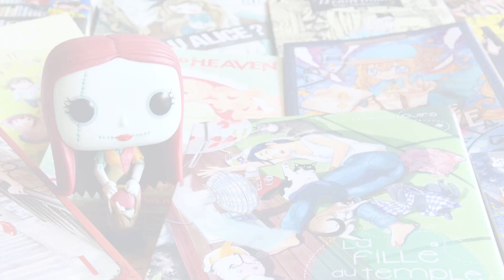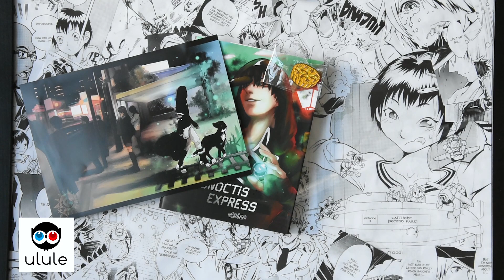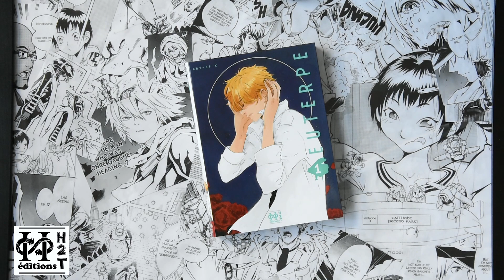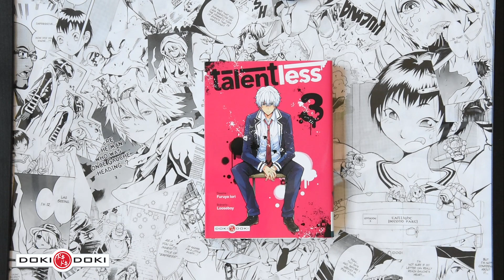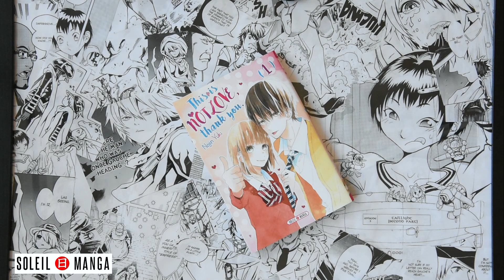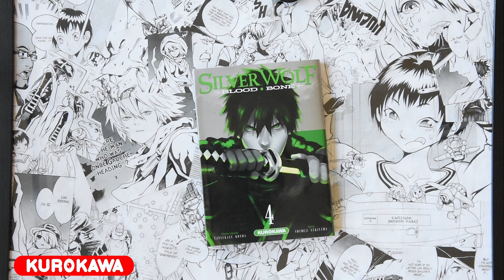HAUL 12 : Octobre 2018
Hey, me voici de retour pour vous montrer mes achats mangas du mois d'octobre. J'ai presque acheté autant de manga 📓 que mangé de bonbons pour Halloween 👹

Vous pourrez retrouver ci dessous et par ordre d'apparition la liste des mangas 📚

● Ulule
Les FDP de Tubonia Tome 01
Chronoctics Express Tome 02 (présenté en vidéo)
● Mosquito
Cuisine Chinoise One-Shot
● Noctambule
Babybox One-Shot
●  Chours
Les Contes Traditionnels Chinois : Mulan One-Shot
●  Le Lézard Noir
La Cantine de Minuit Tome 04
● TartaMudo
O.S.E Tome 01 (présenté en vidéo)
● Casterman
Grateful Dead Tome 01
● ManaBooks
Tales of Berseria Tome 01 & 02
● Nobi Nobi
Tant qu'il est encore Temps (je t'aimerais) Tome 01
Descendant Rotten to the Core Tome 01 (présenté en vidéo)
Princesse Détective Tome 01
Le Comte de Monte-Cristo - Les Classiques en Manga
Au Grand Air Tome 03
Toi, ma Belle Etoile Tome 04
● H2T
Deep Scar Tome 01
Euterpe Tome 01
Scarlet Soul Tome 01 (présenté en vidéo)
Hana No Breath Tome 01 & 02
● Pika
Sister and Vampire Tome 01  (présenté dans ma vidéo What's New 09)
Real Girl Tome 01 (présenté dans ma vidéo What's New 09)
Edens Zero Tome 01  (présenté dans ma vidéo What's New 09)
Starving Anonymous Tome 01
La Princesse et la Bête Tome 03
La Courtisane d'Edo Tome 04
Shinobi Quartet Tome 04
Waiting for Spring Tome 04
Close to Heaven Tome 07
Alice in Murderland Tome 09
La Maison du Soleil Tome 11
Le Journal de Kanoko Tome 11
Yûna de la Pension Yuragi Tome 05
Love & Lies Tome 07
To Your Eternity Tome 07
Fûka Tome 10 (présenté en vidéo)
Origin Tome 02
L'Atelier des Sorciers Tome 03 (présenté en vidéo)
● Akata
Mon Père Alcoolique et Moi One-Shot
Made in Heaven - Collection WTF - Tome 01
Un Petit Coin de Bonheur One-Shot
SOS Love Tome 01
Aromantic (love) Story Tome 02
Game entre nos Corps Tome 03
Magical Girls Holy Shit Tome 02
World War Demons Tome 06 & 07
● Doki Doki
Strange Dragon Tome 01 & 02
Battle Game in 5 Seconds Tome 01
Birdcage Castle Tome 03
Talentless Tome 03
killing Maze Tome 02
The Rising of the Shield Hero Tome 10
● Kana
@Ellie Tome 01
Contamination Tome 01
Dog End Tome 01
Psycho-pass Saison 02 Tome 01
Banale à tout Prix Tome 04
Moriarty Tome 02
Dark Grimoire Tome 03
Last Pretender Tome 04
Chronos Ruler Tome 04
Retour aux Sources Tome 02
● Soleil Manga
La Fille du temple aux Chats Tome 01 (présenté en vidéo)
This is not Love Thank You Tome 01
Le Diable s'habille en Soutane Tome 03
Gambling School Tome 07 (présenté en vidéo)
● Delcourt Tonkam
Signal 100 Tome 01
World's End Harem Tome 02
● Komikku
Marion Tome 01
Divci Valka Tome 07
Arte Tome 08
The Ancient Magus Bride Tome 09 (présenté en vidéo)
Le Maitre des Livres Tome 15
● Ki-oon
Noise Tome 01
Beyond the Clouds Tome 02 (présenté en vidéo)
Route End Tome 03
Roji Tome 11
● Panini Manga
Wonderland Tome 04 (présenté en vidéo)
● Ototo
Monster Musume Tome 05
● Kazé
Hungry Marie Tome 02 & 03
Spiritual Princess Tome 05
Queen's Quality Tome 06  (j'ai présenté QQ Sweeper en vidéo qui est le début du manga)
Are You Alice ? Tome 10 (présenté en vidéo)
● Kurokawa
Bye Bye Liberty Tome 03
Renjoh Desperado Tome 03
Silver Wolf - Blood Bone - Tome 04 (présenté en vidéo)
Red Eyes Sword Zero Tome 08
● Glénat
Dr Stone Tome 03
Ayanashi Tome 03
Red Dragon Tome 05
Kedamame Tome 03
Le 3ème Gédéon Tome 06
L'Ere des Cristaux tome 08
Les Enfants de la Baleine Tome 11
Les Gouttes de Dieu Mariage Tome 08 & 09
● Funko Pop Sally